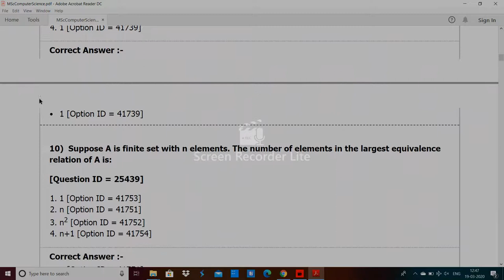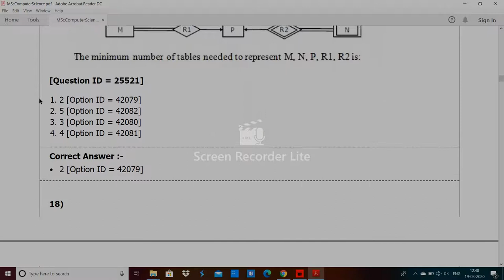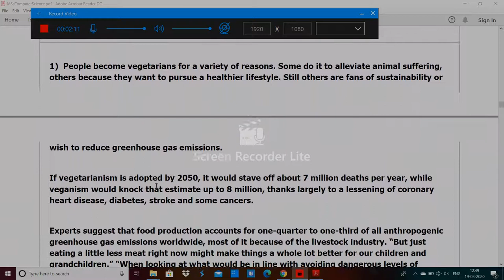DU MSc Computer Science entrance paper 2019 by hitesh kumar